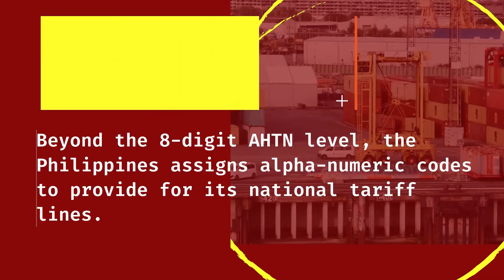TARIFF CLASSIFICATION in the Philippines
This is just an overview.

Plan to ship cargo?
We can help your ideas turn into reality!
Be our new logistics partner!